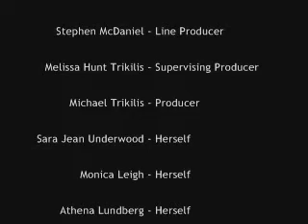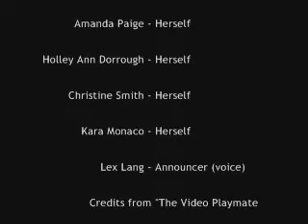Congratulations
A short message for visitors of McKlatch.com